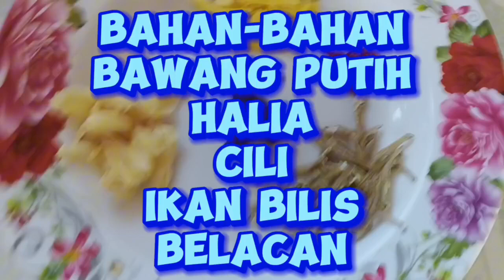Manduk kemiding campur ngau paku uban/paku kubuk sambal belacan..